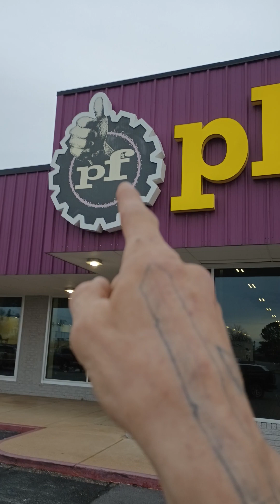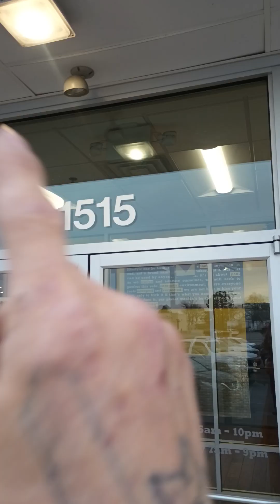How to see God's voice and not just hear it pt36 we're learning 2,3,15